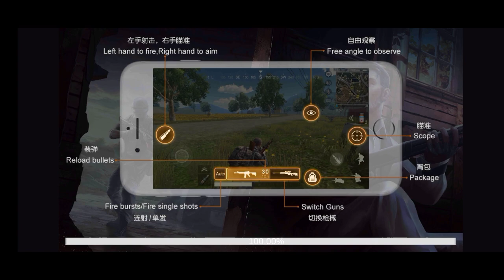Survival Squad New Update | New Seasons And Tiers Coming Or Not | Wangsu Gaming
My Survival Squad Id___WangsuGamingYt

Please Note :-All Above Video Is Made For Information And Knowledge Purpose Only ,Any Exact Confirmation Of Game Update Haven't Been Yet Provided By Developer's

Survival Squad New Update 2021
Survival Squad New Update Release Date